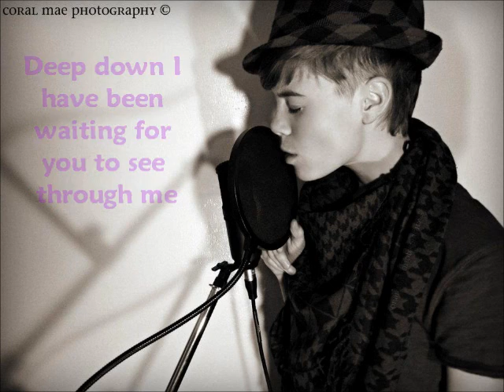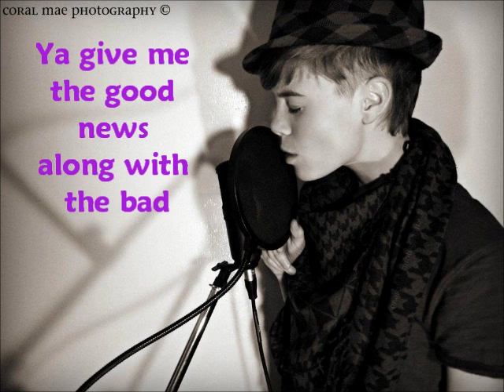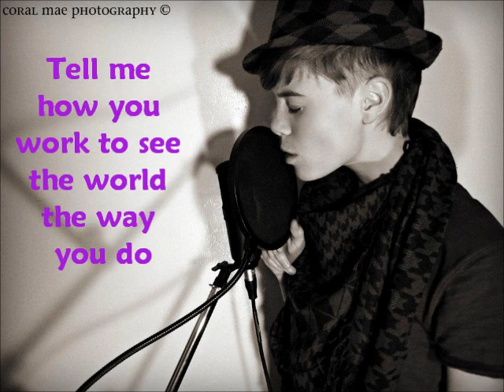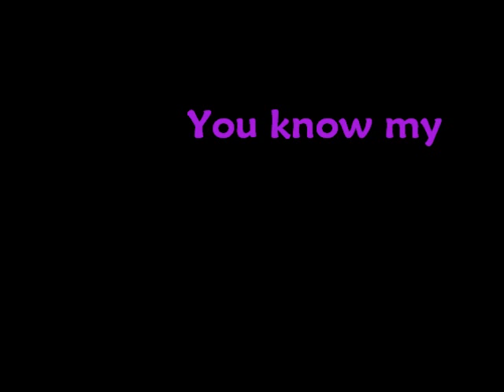"Know You" W/Lyrics By Dani Shay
Please respect Coral Mae's copyright. All her photographic images are copyright protected. All rights are reserved. Do not use, copy, manipulate or edit any of her photographs without her written permission. Don't use this image on websites, blogs or other media without explicit permission.